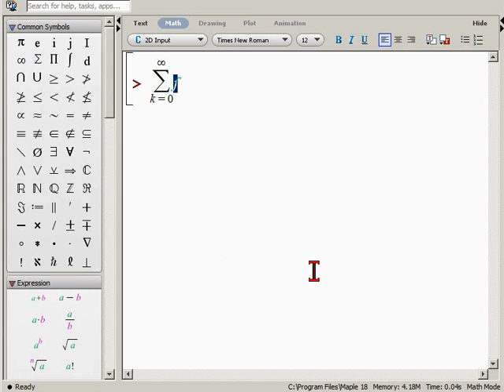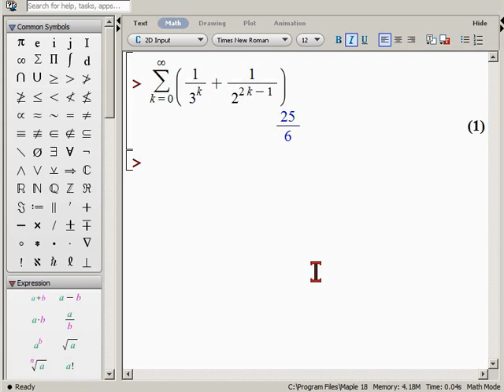Rechenregeln für Reihen